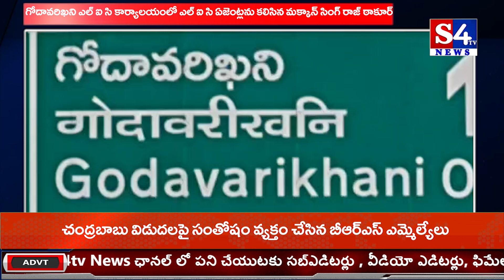గోదావరిఖని LIC కార్యాలయంలో LIC ఏజెంట్లను కలిసిన రాజ్ ఠాకూర్ || S4tvnews